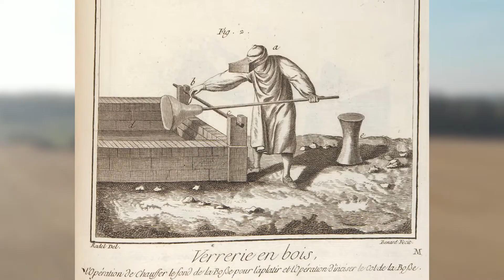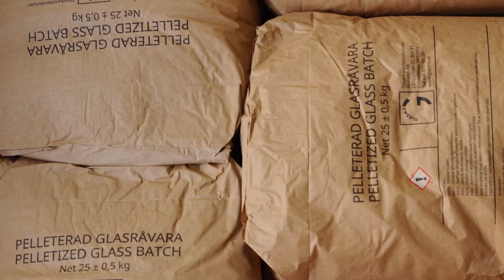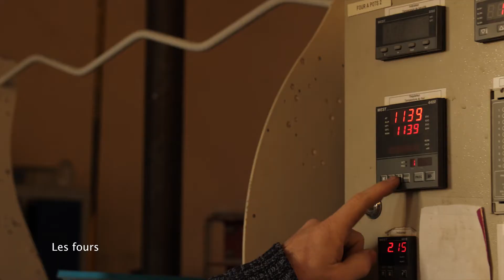Vidéo pédagogique sur l'art du verre soufflé à la Verrerie de Soisy sur Ecole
-Brève histoire du verre soufflé : 0:15 à 2:45
-La composition du verre : 2:47 à 4:48
-Le travail du verre : 4:50 à 10:15
-Le travail à froid, ou parachèvement : 10:20 à 11:00
-Le point de vue du verrier : 11:00 à 13:42

réalisation collectif BKE
2019